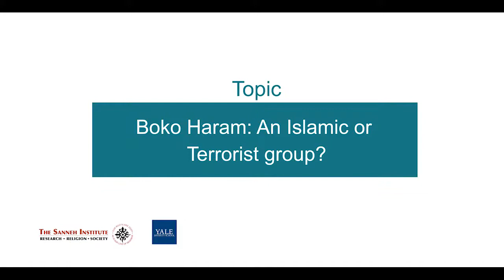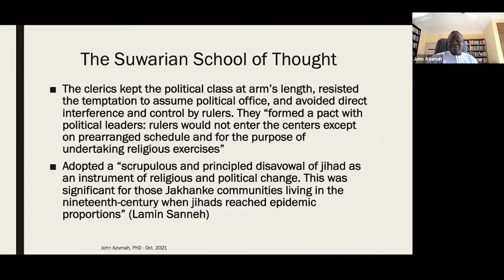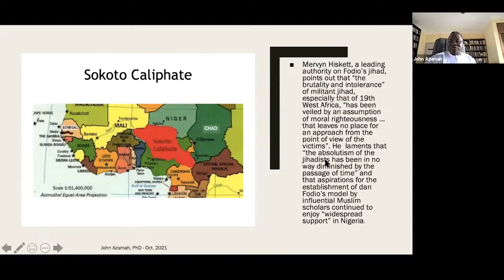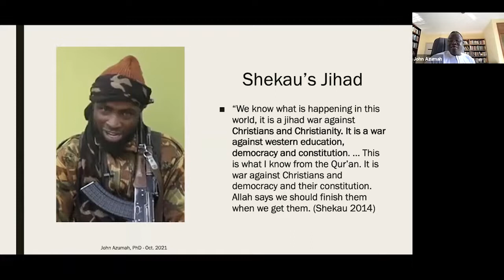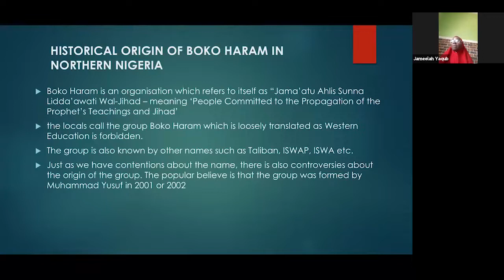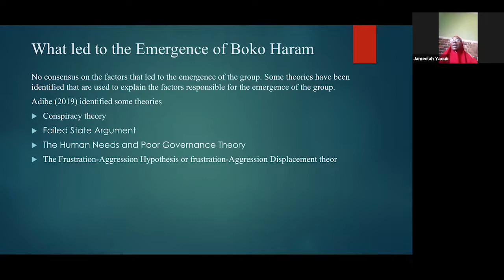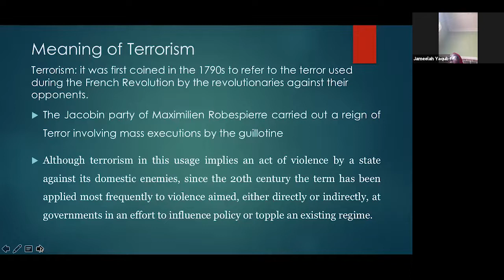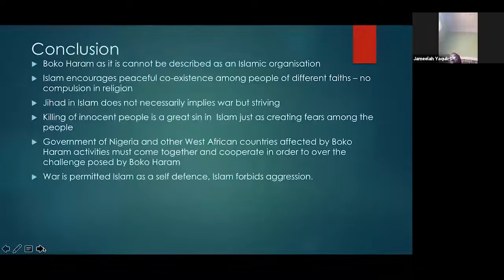BOKO HARAM: AN ISLAMIC OR TERRORIST GROUP? TSI Virtual Lecture Series November Edition